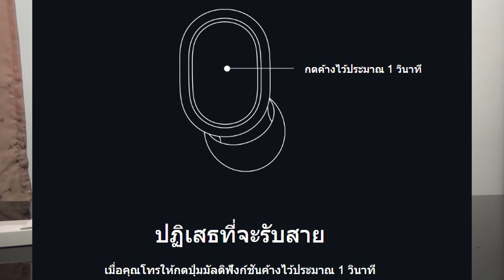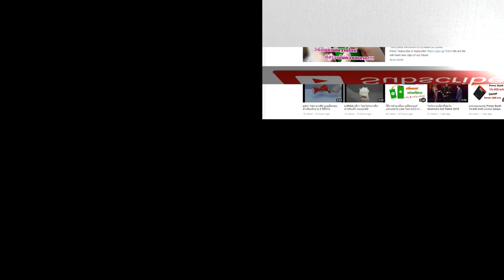รีวิว หูฟังบลูทูธ Redmi AirDots มีดีอะไรคุ้มไหมถ้าจะซื้อ by Catch5IT